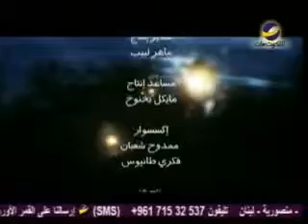الإيمان الذي ينجح في الإمتحان مع ق. أنسي أنيس حلقه 4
ما صفات الإيمان العظيم؟
كيف يقبل الله صلاتي ؟
هذا ما سيتحدث عنه القس" أنسي أنيس " في هذه الحلقة من برنامج "نور لسبيلي"